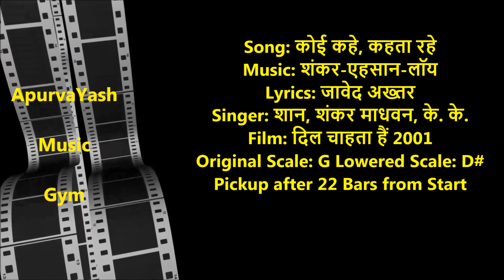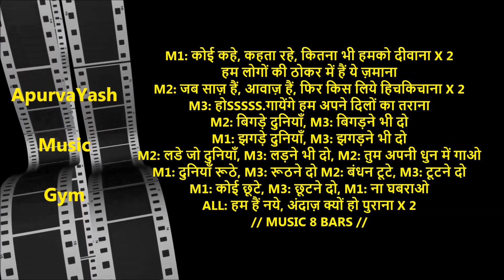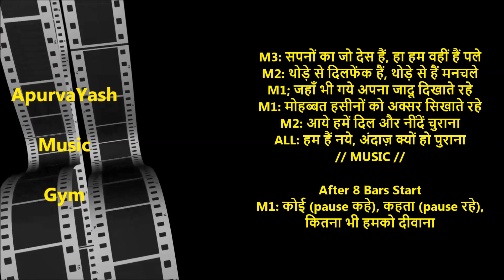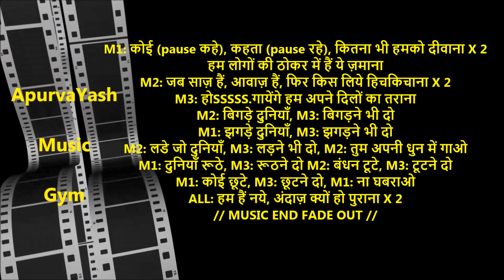Koi Kahe Keheta Rahe Karaoke Lyrics Scale Lowered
RICH INDIAN MUSIC CHANNEL FOR YOU. Using your mobile phone, you get to Learn & Practice Indian Music Lessons, Play Music Games and Solve Music Quiz.  All of it in a New Technologically Developed and Simplified way. Be ready to see the positive difference in you.